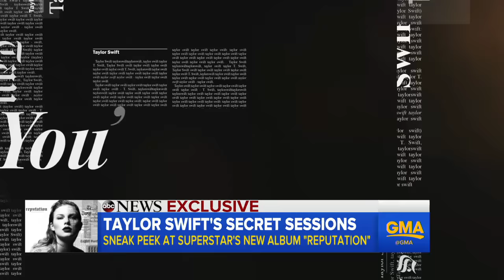Exclusive 1st look at Taylor Swift's secret sessions for 'Reputation'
"GMA" got an exclusive first look at Swift's surprise listening parties, featuring her new music, for some of her biggest fans.